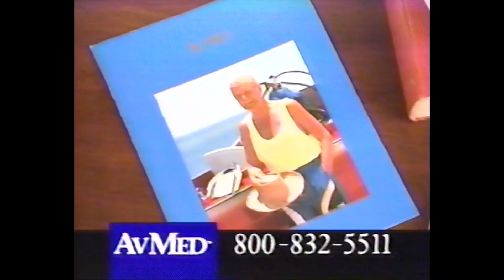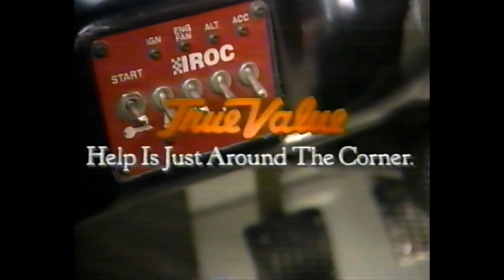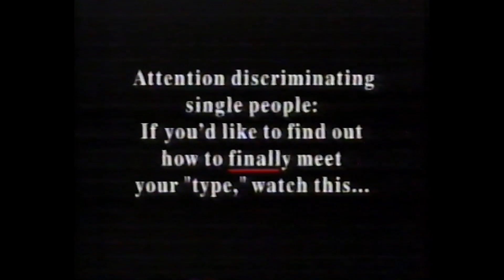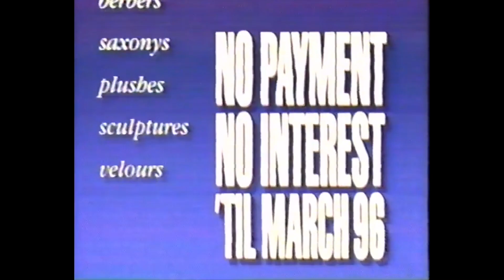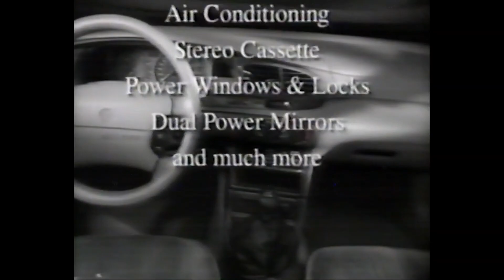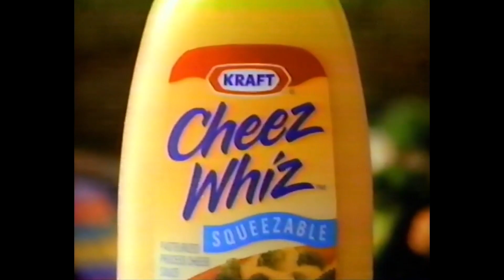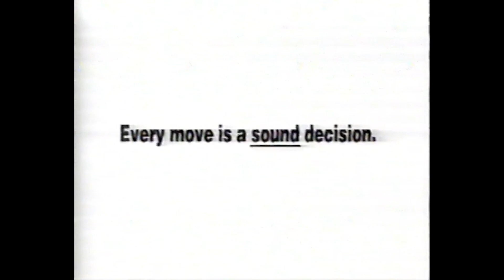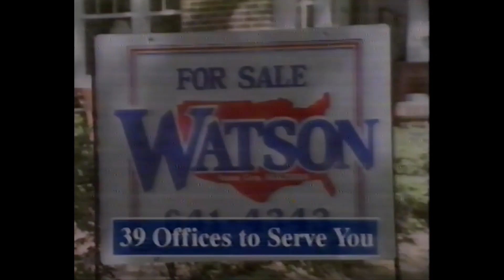WFTV Commercial Breaks (March 12, 1995; Part 2)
The second half of commercials from ABC Sports racing coverage, taken from WFTV (channel 9) in Orlando. Following sports was the 6pm news (where some of these commercials aired during) and ending the capture is World News Sunday (open at the end).